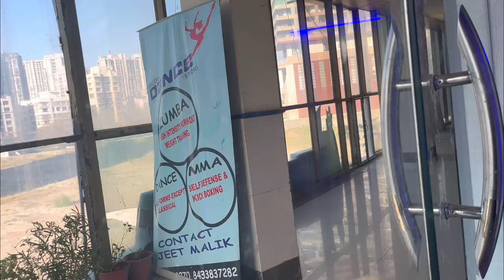Ganesh acharya dance classes enrollment , Mumbai day 1 vlog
My dance you tube channel

instagram handle

vlog nest insta handle